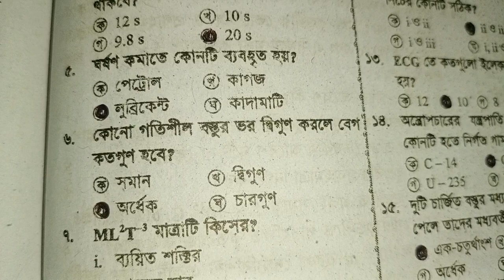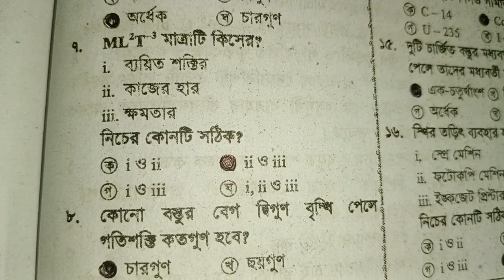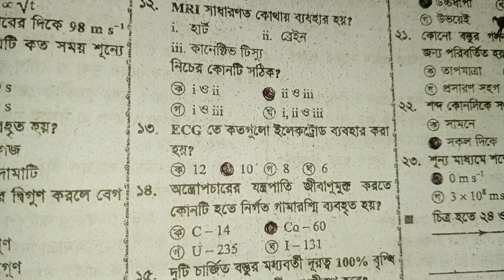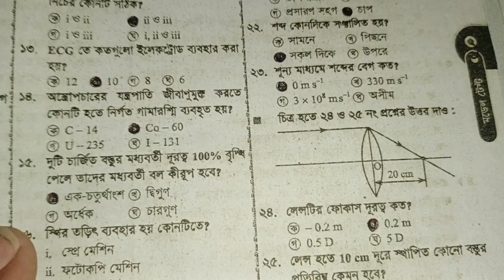এসএসসি পদার্থ বিজ্ঞান MCQ মডেল টেস্ট ১। SSC Physics MCQ Model test 1.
এসএসসি পদার্থ বিজ্ঞান MCQ মডেল টেস্ট ১।৷  SSC Physics  MCQ Model test 1. SSC Exam.